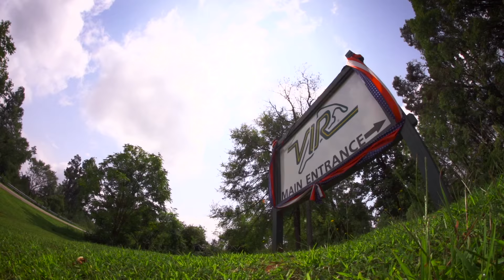2015 NASA Eastern States Championships Presented by Toyo Tires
See what you missed from the 2015 NASA Eastern States Championships Presented by Toyo Tires.
Racers share their stories of what it means to race at the biggest NASA event on the East Coast, and why they want to become a NASA Champion. With amazing footage captured from the event, watch as you see just what makes the NASA Championships "the" place to race for real Champions.